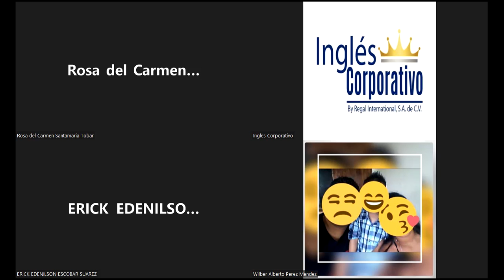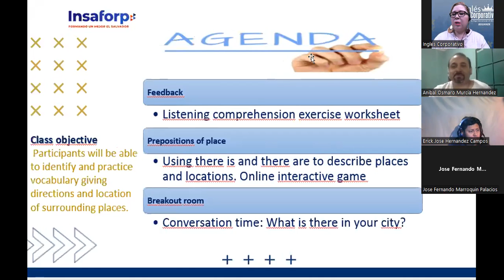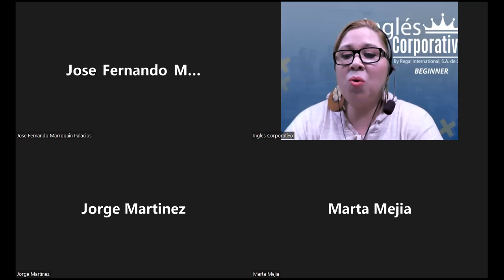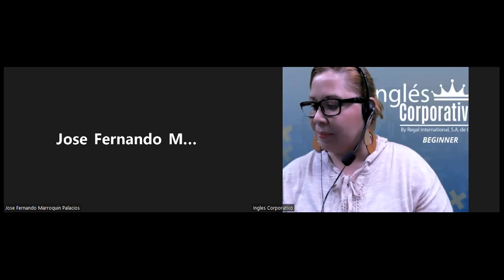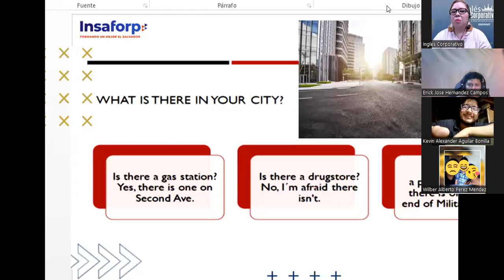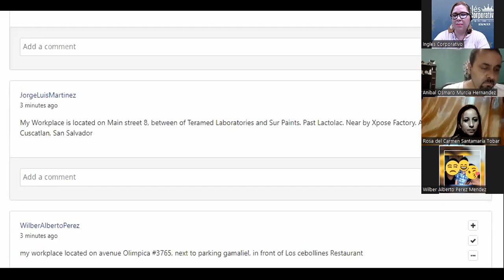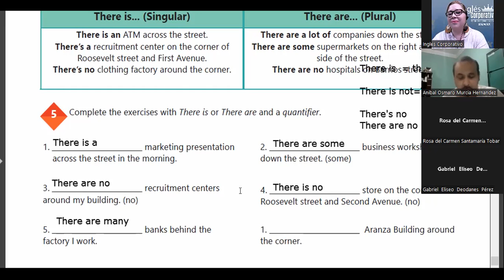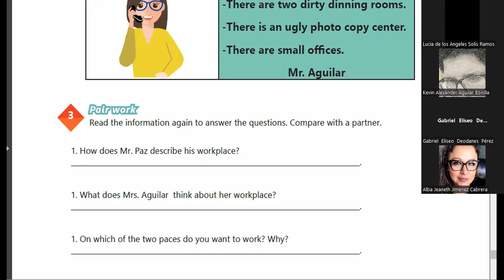Ingles Corporativo-Videoconference #19 Vocabulary Practice